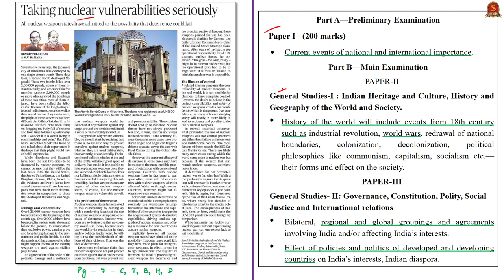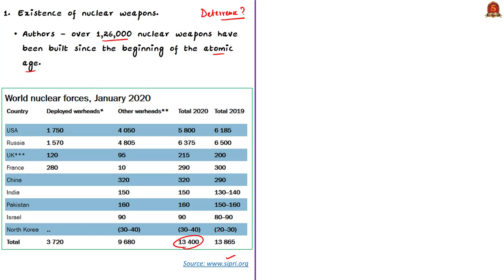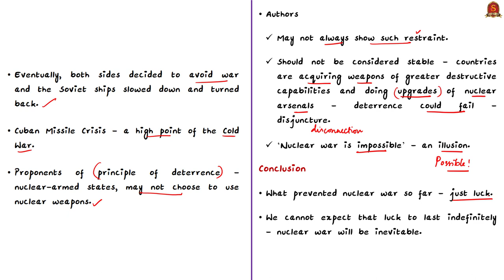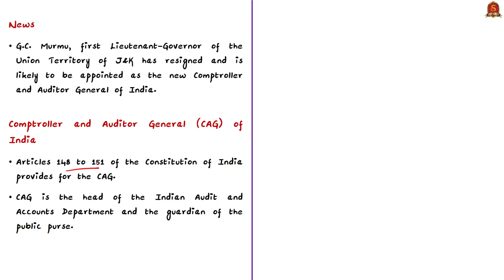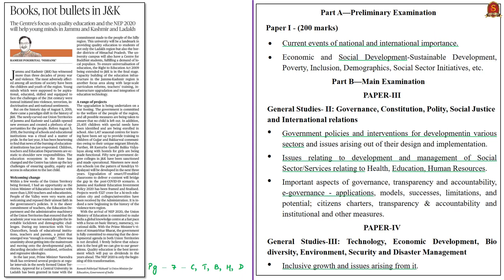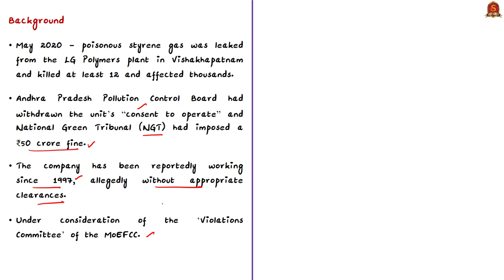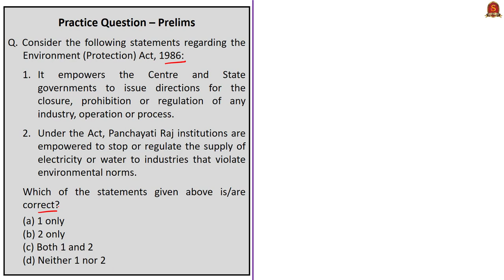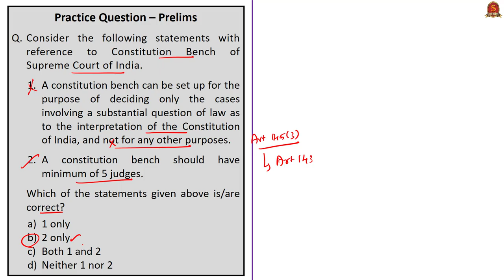The Hindu Daily News Analysis || 6th August 2020 || UPSC Current Affairs || Prelims & Mains 2020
►►Introduction - 0:00
►►List of Topics - 0:03
►►Time Stamping of news articles:
1. Taking nuclear vulnerabilities seriously (OPED) - 0:21
2. Beirut battered (Editorial) - 10:47
3. Lebanon explosion toll climbs to 135 - 10:47
4. Murmu resigns as L-G of Jammu and Kashmir - 13:24
5. Books, not bullets in J&K (OPED) - 18:37
6. Environment Ministry dithered on decision to close LG plant - 22:50
7. EWS quota challenge referred to Constitution Bench - 25:24
8. Prelims Practice Questions - 28:09
      i. DIKSHA Portal.
     ii. EPA,1986
    iii. CAG.
    iv. Cuban Missile Crisis.
    v. SC - Constitutional Bench.

Important topics such as CAG CubanMissileCrisis InitiativesinUTofJK EPA1986 ConstitutionalBench Article145 are vividly discussed in UPSC Civil Services Exam Perspective in this video, with a special Practice cum Revision session in the end.